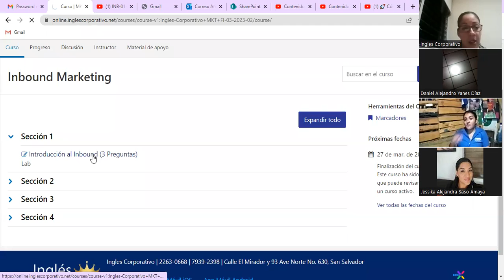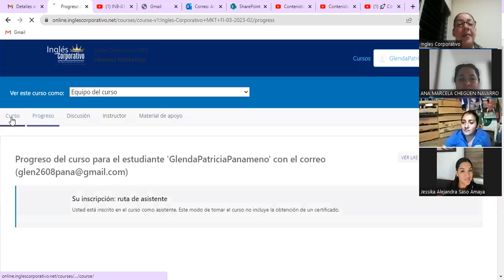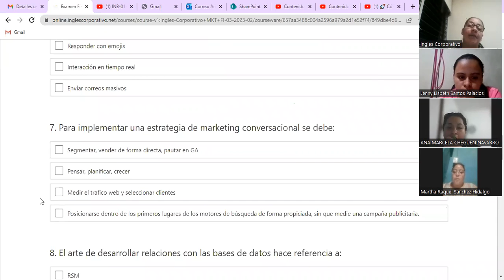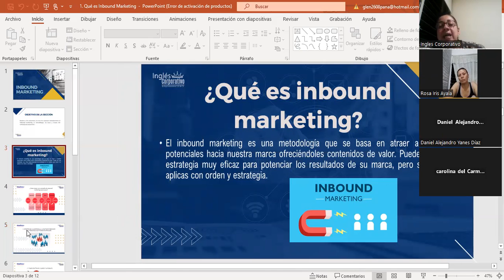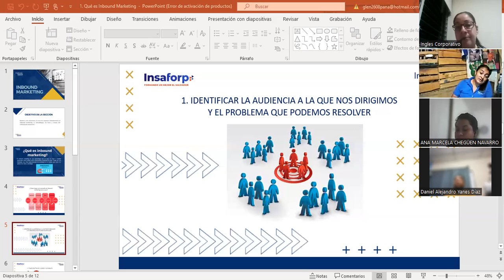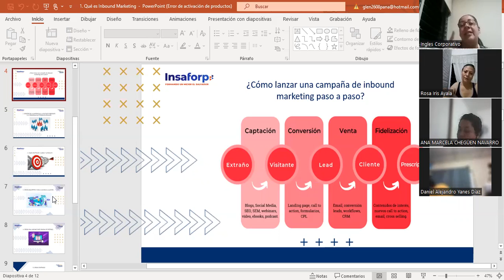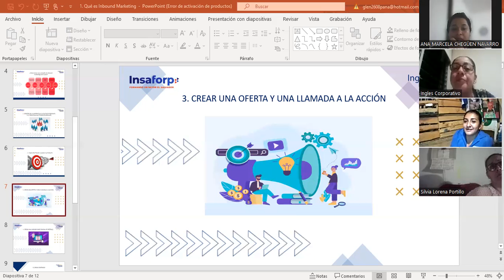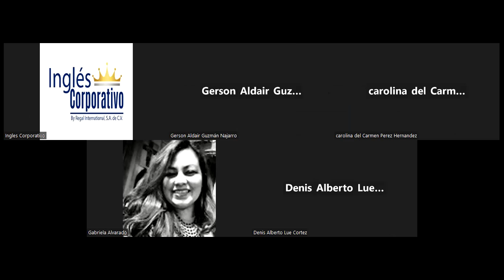Sesión1-14/03/2023-INB-01-8-9-PM-02-23-Panameño-Que es inbound marketing